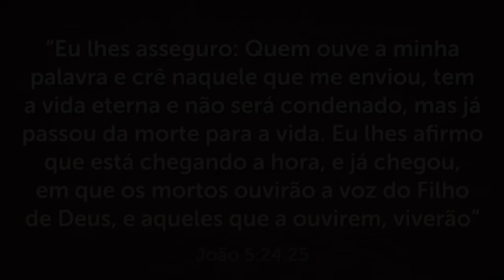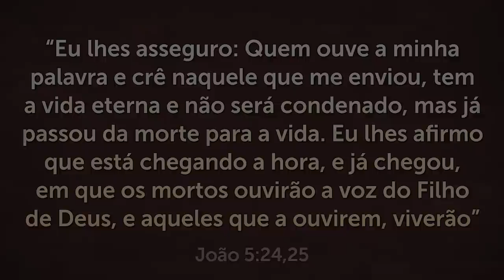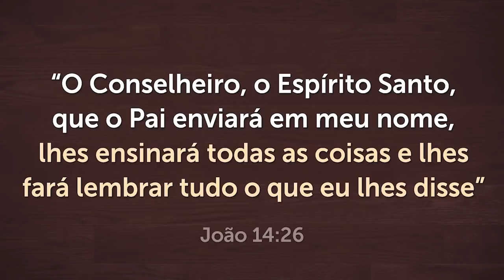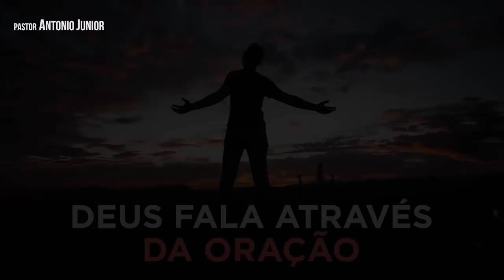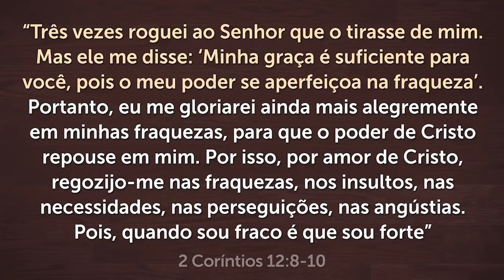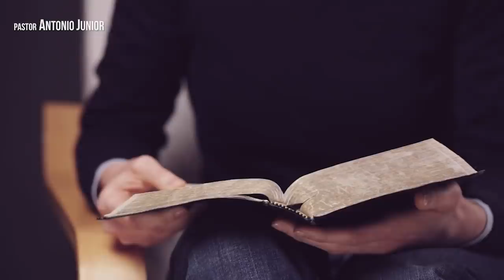APRENDA A ESCUTAR DEUS FALANDO COM VOCÊ - Isso Vai Mudar Sua Vida!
Você gostaria de saber quando o Senhor está falando com você? Assista este vídeo até o fim e descubra algumas maneiras de Deus se manifestar na sua vida!